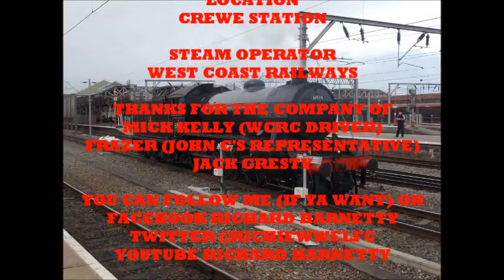61994 The Great Marquess Bury ELR-Crewe HC Friday 3rd January 2014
Here we go the first day of the 2014 steam season.

Our first steam spot of the year started like last year at Crewe but this time seeing John Cameron's ex LNER K4 61994 The Great Marquess.

In this program we see her at Crewe Station as she arrived from The East Lancashire Railway after spending Christmas there.

Her destination is Crewe Heritage Centre museum from there she will stay for a while as she will be receiving essential winter maintenance ready for her proper start to her mainline season in March.

This could be her final season on the mainline as this year (2014) is her final year on the mainline before her mainline ticket expires. So when ever you see 61994 on the mainline or on a heritage railway make most of it as ya can before she is withdrawn.

I did make an announcement before the show began as the up an coming series 3 of Harnetty Railway Documentary's will be the last. However I will reappear on special vids such as the 175 vid i did in November 2013. So i will still appear in front of the camera but not as much as i did when i first started it.

For the meantime enjoy the sounds of 61994 The Great Marquess.